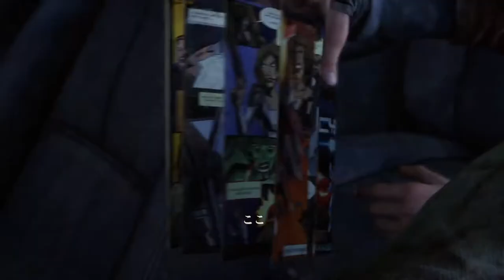#7【ホラー】感染者が早すぎてもういやだ(笑)「ザ・ラスト・オブ・アス」【Elza(エルザ)】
今回は「ザ・ラスト・オブ・アス（The Last of Us）」をゲーム実況していきます。

-GAME INFO-
■タイトル：ザ・ラスト・オブ・アス（The Last of Us）
■対応ハード：PlayStation 3 (PS3) 、PlayStation 4 (PS4)
■ジャンル：サバイバルアクション、サバイバルホラー
■開発元：ノーティードッグ
■販売元：ソニー・コンピュータエンタテインメント

ザ・ラスト・オブ・アス＃サバイバルアクション＃Elza let（エルザ レト）